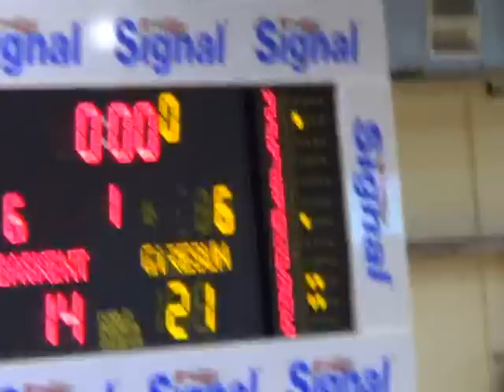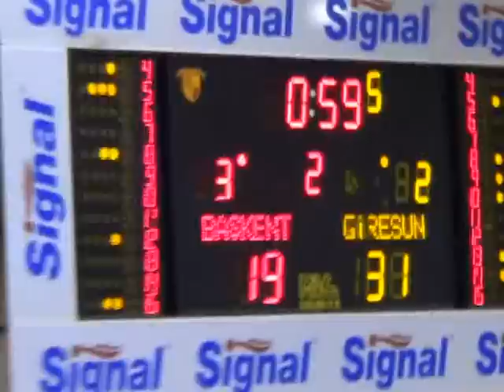11. Hafta - Göztepe Sportif - Yeşilgiresun Belediyespor - Part 1